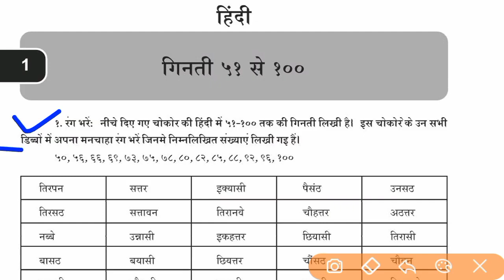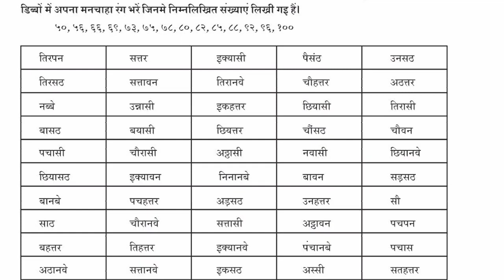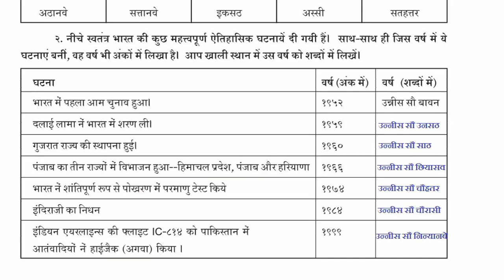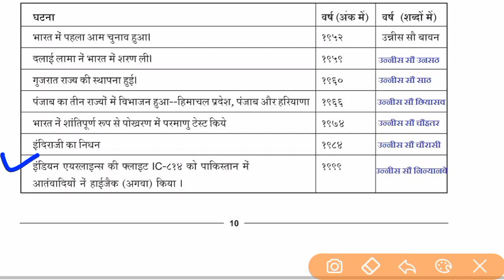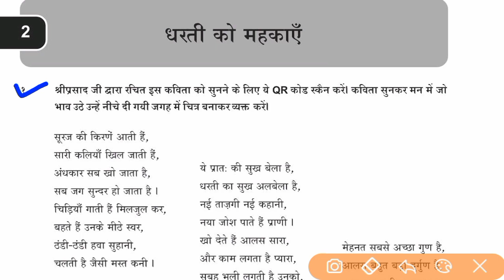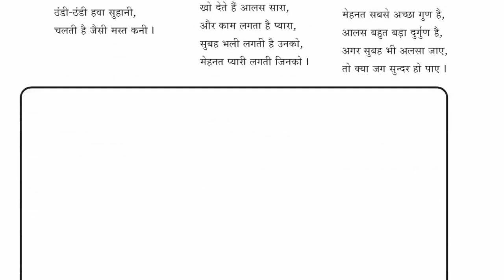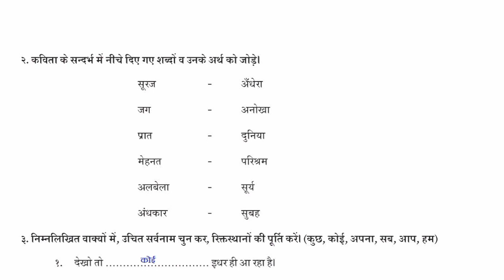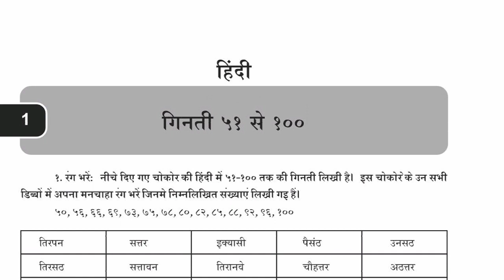Ghare Shikhie Solution, Std 6 August Ghare Shikhie Book Hindi Activity Solution PDF Video